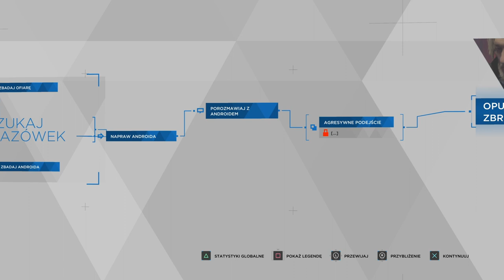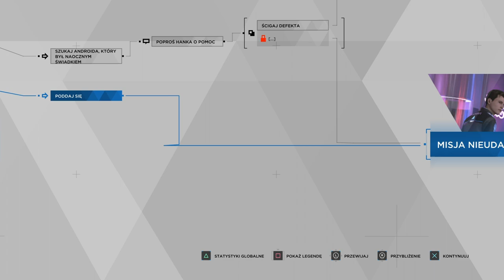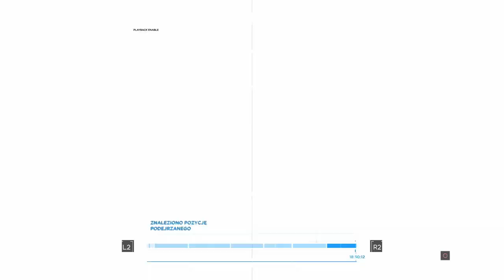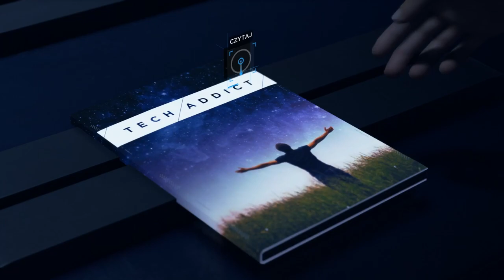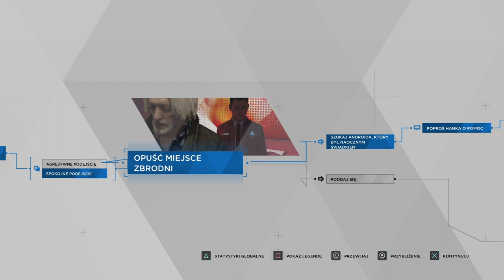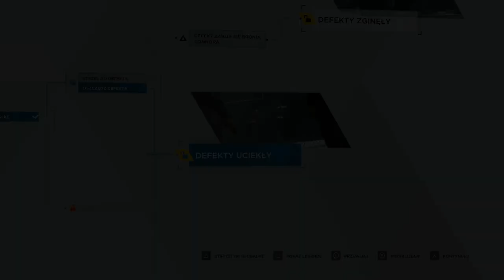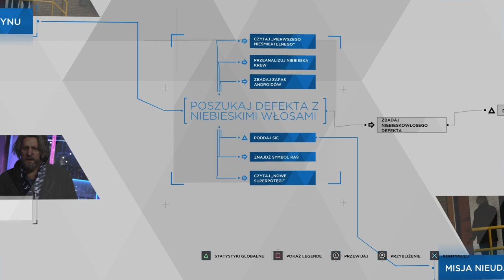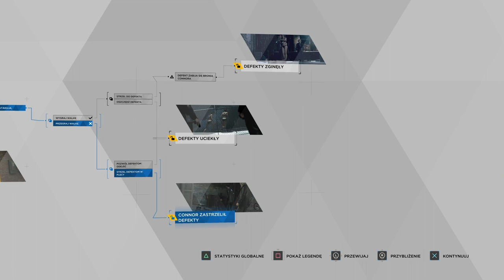Detroit: Become Human - Klub Eden (inne zakończenia)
W klubie nocnym "Eden" doszło do morderstwa. Hank i Connor prowadzą śledztwo na miejscu zdarzenia.
0:00 - 1
9:09 - 2
22:22 - 3
26:33 - 4
UWAGA! Przebieg historii oraz jej zakończenie mogą być uzależnione od wyborów dokonywanych podczas wcześniejszych przygód! Przedstawiam zakończenia dostępne TYLKO dla mojej linii fabularnej.

Detroit, rok 2038. Powszechnym wyposażeniem we wszelkich możliwych miejscach są androidy. Służą jako siła robocza nie tylko w gospodarstwach domowych, wyręczając ludzi w ich codziennych obowiązkach, ale zaczynają także wypierać ich na rynku pracy. Nie męczą się, nie buntują i nie zgłaszają sprzeciwu. Z oczywistych względów budzi to opór społeczny. Jedni oburzają się, gdyż na skutek ekspansji robotów stoczyli się w otchłań skrajnego ubóstwa. Inni protestują w imieniu pokrzywdzonych, zarówno współczesnych sobie, jak i przewidując los przyszłych pokoleń. W gąszczu nowoczesnych technologii zaczyna się jednak budzić coś jeszcze. Niektóre androidy zaczynają wymykać się kodom i algorytmom, wykazując nietypowe dla maszyn zachowania. Zaczynają odczuwać gniew, smutek, strach - ludzkie emocje. Poznana trójka bohaterów to przykłady takich właśnie anomalii. A może ewolucji?